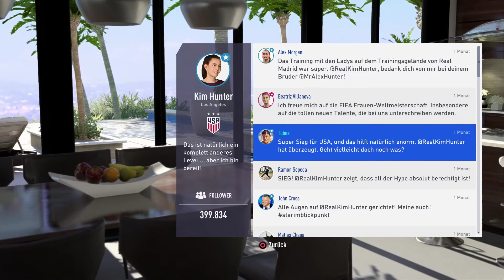Fifa 19 ⚽️12⚽️ Freundschaftsspiel USA vs. Italien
⚽️ Fifa 19 The Journey: Champions ⚽️

Nach der Story in Fifa 18 The Journey, geht es jetzt weiter mit Alex Hunter, Danny Williams und Kim Hunter auf ihrem Weg nach oben und erleben dabei einige der entscheidendsten Momente ihrer Karriere.

Titel: Fifa 19 The Journey: Champions
Plattform: Playstation 4
Genre: Fußball - Simulator
Entwickler: Electronic Arts (EA)
Kaufen:
Partner:

Wollt IHR ein cooles junges Netzwerk? Wo man kein Einnahmen abgeben muss?